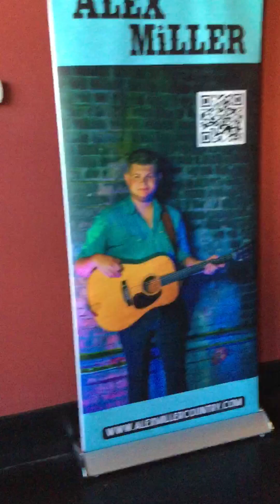Alex Miller Hometown welcome